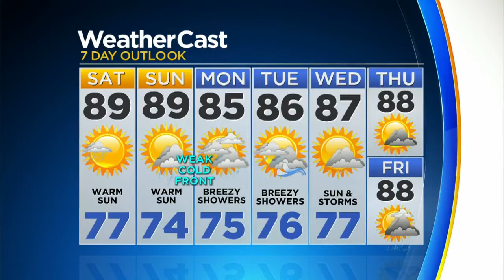CBSMiami.com Weather @ Your Desk 10-19-18 5PM